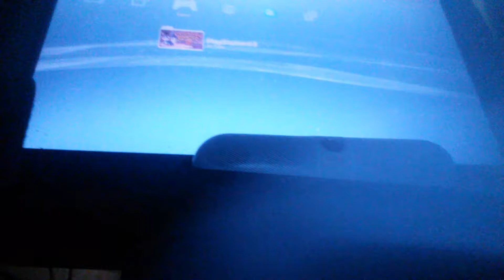SNOW GOLEM EP 6